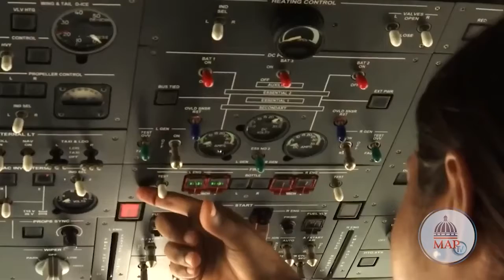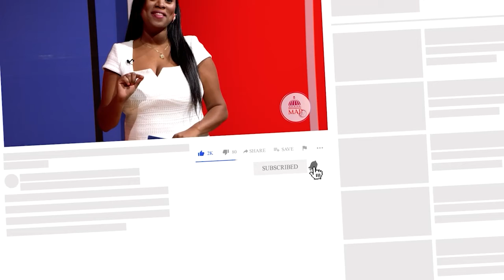Entérate de todo lo que trae MAPTV | 17.09.2022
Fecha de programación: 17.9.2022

MAPTV TODOS LOS SÁBADOS a las 11AM por el mismo canal 4.